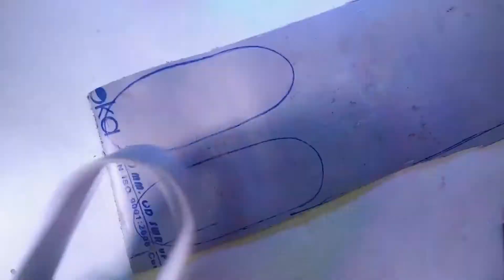Emergency Fan & Light | rechargeable fan making | Emergency Table Fan at home | Desi Electronic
Hello Dosto aaj ke is video me gazab ka fan Aur light banayege How To Make Rechargeable Hand Fan From DC Motor at Home How To make a Emergency Fan & Light motor battery fan light dc motor school project dc motor fan kaise banaye motor fan easy bina motor ka pankha how to make a fan with electricity

⚫DC MOTER
⚫Power Bank Module Board
⚫All Kit
⚫ RGB Led 5mm

How do you make a homemade fan
How do you make a portable fan
How do you make a battery powered fan
How do you make an emergency fan
how to make a 12v rechargeable fan
portable fan for kitchen
How to make rechargeable hand fan at home.
How to make rechargeable portable fan at home
How To make Rechargeable table fan at home